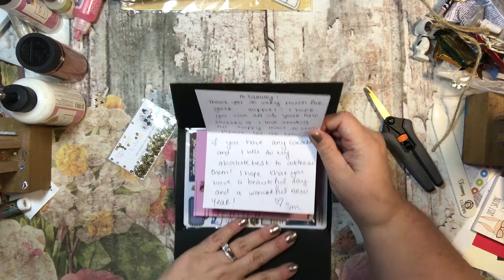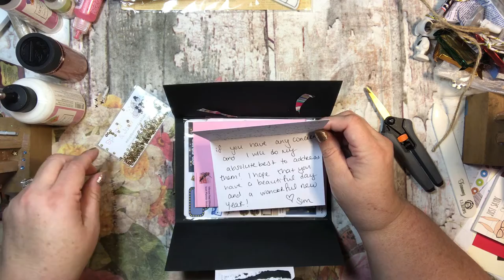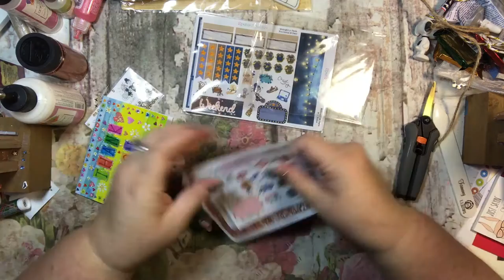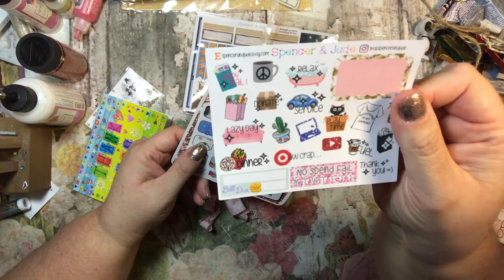Spencer and Jude Glitter Stickers